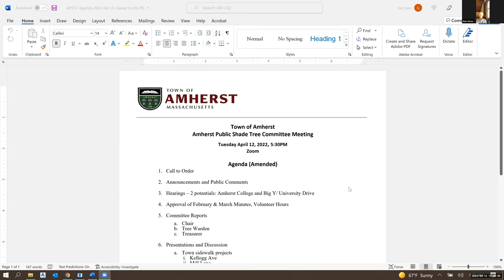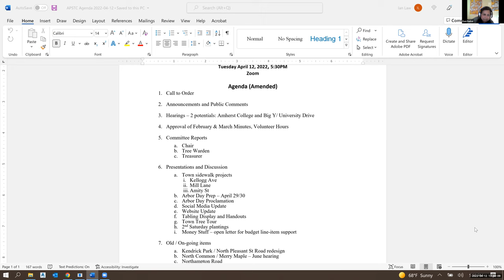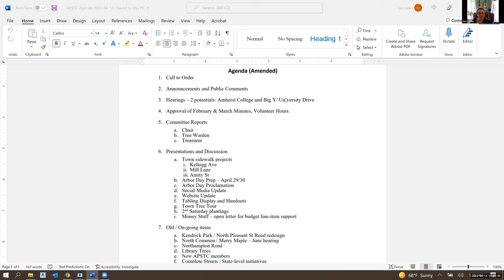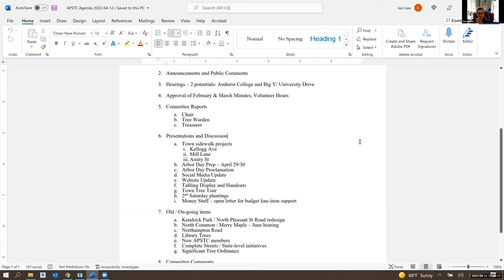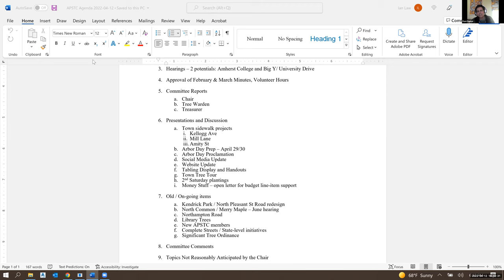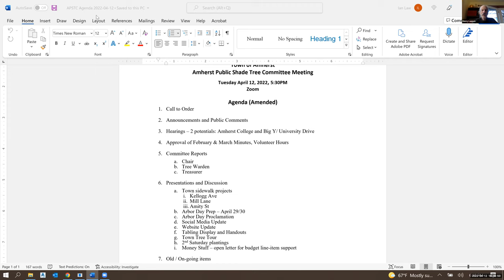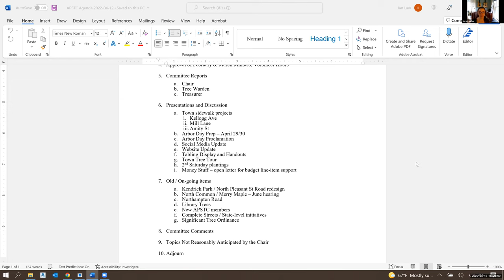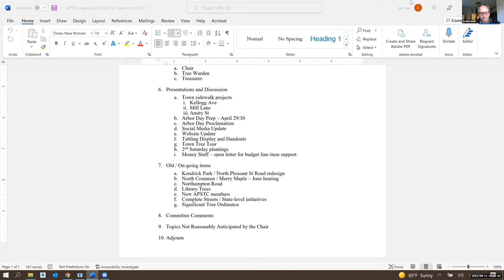Public Shade Tree Committee Apr 12, 2022